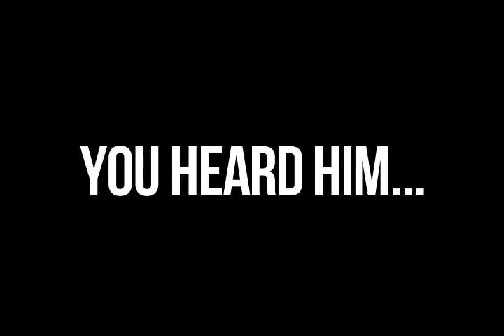Lameck (The Wrong Turn)on OyOsMusic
Listen to the Wrong Turn. Also go to the Google Play Store and get our android app today!! For The Love Of Home Grown Music.